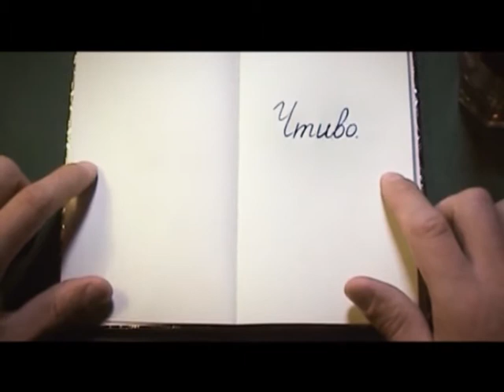Чтиво. Константин Комиссаренко "Я буду любить"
komissarenko_01_49.flv